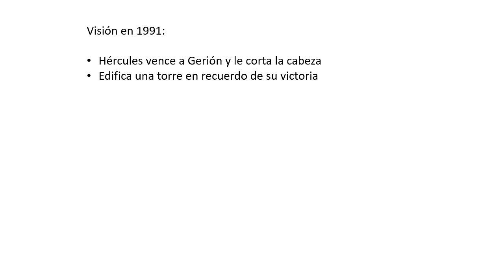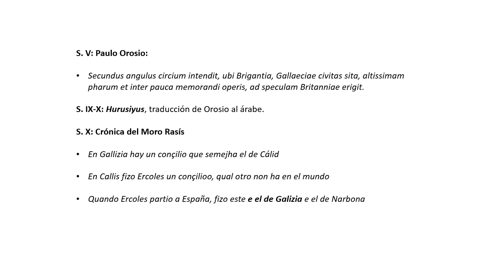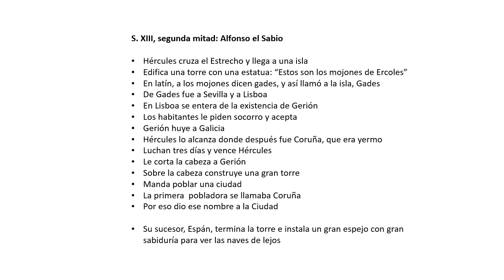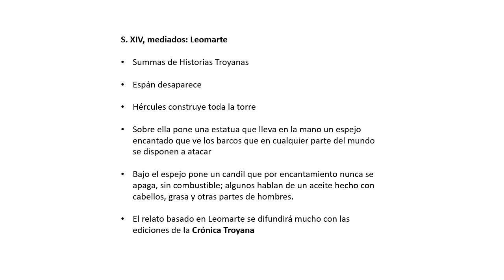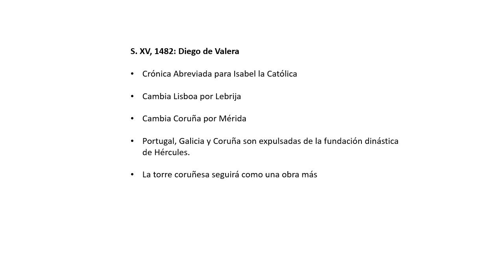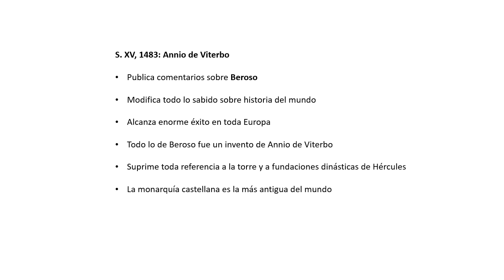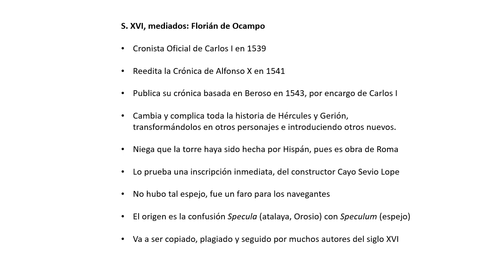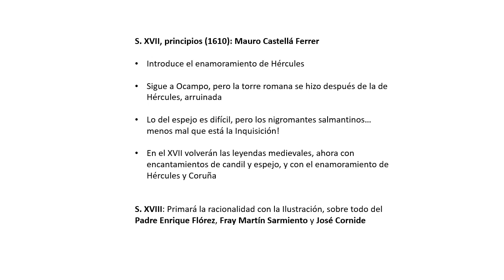Hércules y la leyenda de la torre coruñesa (Patrimonio Mundial): de la Edad Media al siglo XVIII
José María Bello Diéguez
Instituto Universitario de Xeoloxía "Isidro Parga Pondal"
Universidade da Coruña.
"Visiones histórico-literarias de la Torre de Hércules (A Coruña) entre la Edad Media y la Ilustración". Proyecciones de un pensamiento global sobre un monumento local.
Comunicación presentada al I Congreso Iberoamericano de Historia Local. Universidad de Extremadura. Plasencia 2023.

La comunicación resumida, oral y on-line, tuvo que ser adaptada al uso de voz artificial de ordenador por imposibilidad del autor de articular sonido en esa ocasión; aunque no perfecto, el resultado es satisfactorio, y muestra una forma sencilla de poder superar una discapacidad esencial, temporal o definitiva.